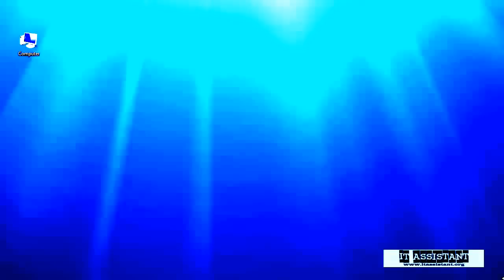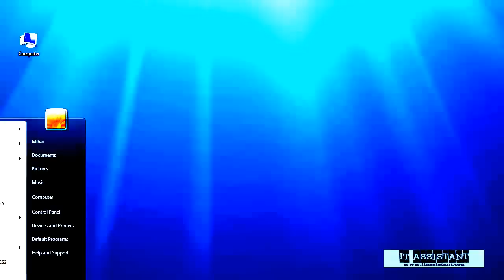Secrete din Windows 7 - Partea 1